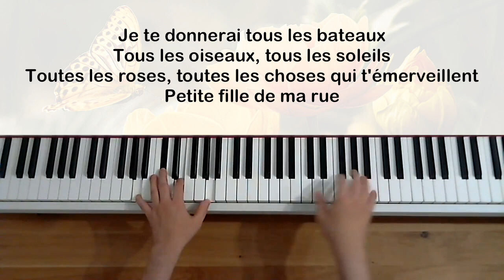Michel Polnareff - Tous les bateaux, tous les oiseaux (avec paroles) - Piano